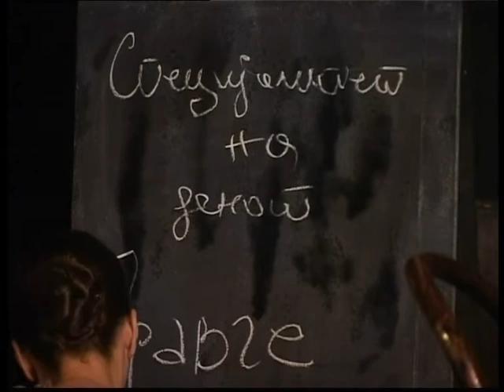ДЕНОВИ БЕЗ ДРАМА